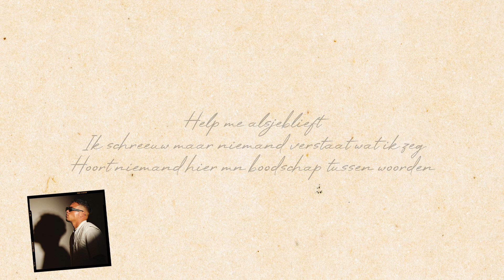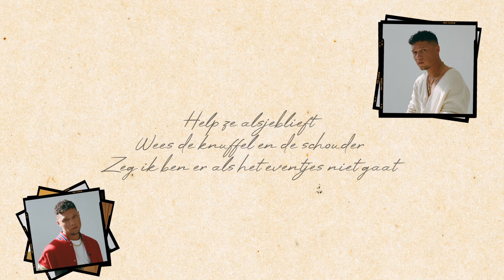Ruben Annink – Help Me Alsjeblieft (Gedicht)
Het officiële YouTube kanaal van Ruben Annink. Ruben Annink is een Nederlandse singer songwriter die met zijn kenmerkende volle en kleurrijke stem herkenbare pop songs maakt. Ruben Annink wordt bekend bij het grote publiek door zijn deelname aan de programma’s ‘The Voice Kids’ en de ‘De Beste Singer Songwriter’. In 2019 tekent Ruben Annink bij Warner Music, neemt deel aan ‘De Beste Zangers’ en maakt daar indruk met zijn versie van “Hoe Is Hij”. Ruben Annink bracht al verschillende singles uit waaronder “Wie Ze Was”, “Als Het Eventjes Niet Gaat”, “Iemand”, “Wat Heb Je Nou Gedaan” en “100 Volt”. Ruben Annink laat zich inspireren door verhalen van de mensen om hem heen en zijn eigen ervaringen. Ruben leeft zijn eigen leven, maakt fouten en staat weer op. Deze thema’s vormen de rode draad in Ruben Annink zijn nummers.